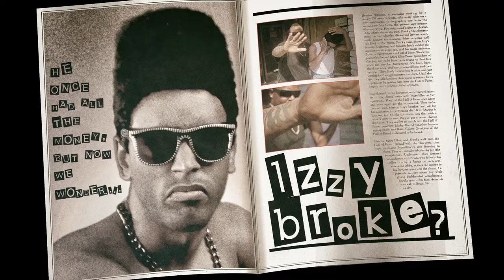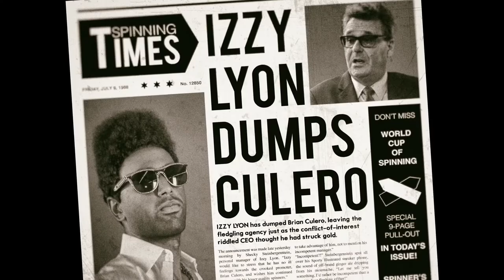Izzy Lyon | Official Trailer | Comedy | OMM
"In 1987, one man changed the world. His name was Izzy Lyon, and he was the greatest sign spinner of all time…”

From his early 80s rise to his late 90s downfall, this tell-all documentary paints a compelling portrait of the man Walter Cronkite once referred to as “the Picasso of Sign Spinning.” The film recounts Izzy’s humble beginnings on the streets of Chicago, his ascent into fame and fortune, a botched assassination, and his eventual downfall.

Directors: Dan Lanigan, Mehran C. Torgoley
Writers: Mehran C. Torgoley (story by), Llana Barron (story by), Dan Lanigan (story by)
Stars: Phil LaMarr, Lang Parker, Jeff Bryan Davis